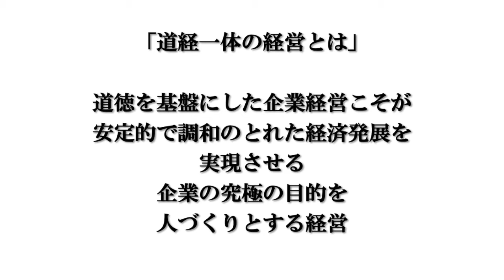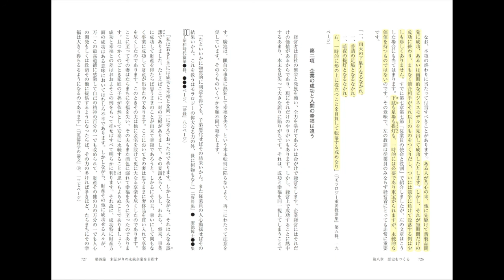第169講義「企業の真の価値は永続にある」②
「道経一体経営原論」を学び実践している企業が会員である団体
一般社団法人日本道経会のホームページはこちら

「道経一体経営原論」を教科書とした一般社団法人日本道経会の宿泊型講座

グッドアロウ総研合同会社
代表　窪山忠成

フェイスブックで直接メッセージ頂いても結構です。

道経一体経営原論は、アマゾンでも購入することができます。